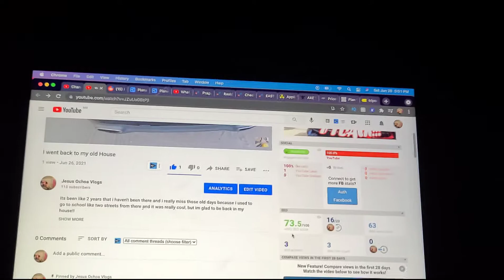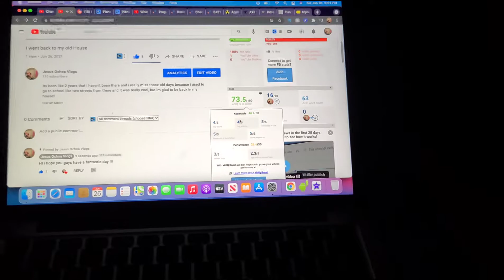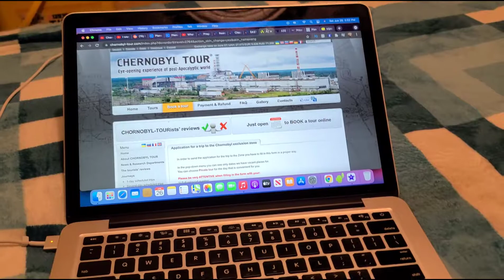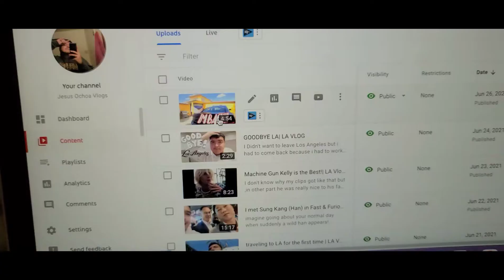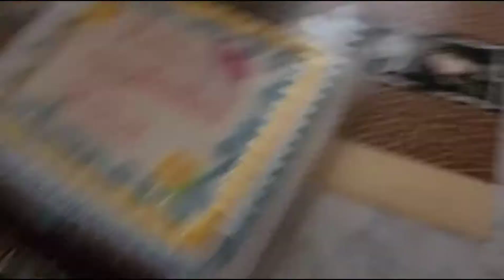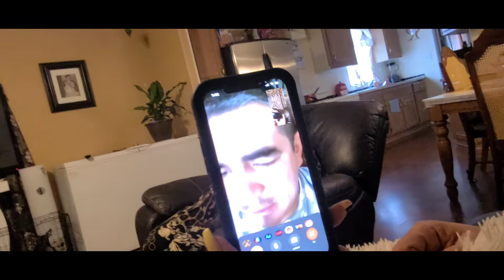Kinda Celebrating my Aunties birthday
Well it was my auties birthday and we made food and we start playing but i couldnt record good because my phone died like always jajaj

but i hope you guys enjoyed the vlog im trying to get better!